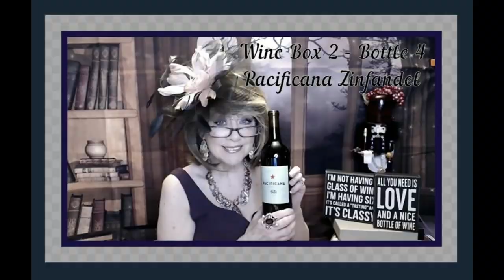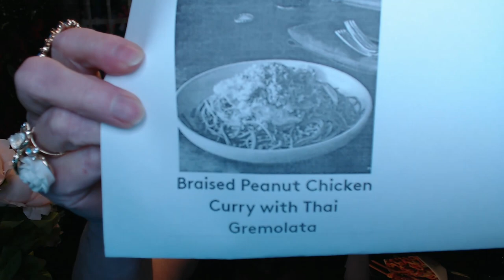Wine Diaries: Winc wine & Dinner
Happy Friday!!!

Winc Wine:
2020 Hoopa Sparkling Johanniter

Dinner was PF Changs Korean Style Pork w/Lo Mein and PF Changes Mini Egg Rolls

Loving my new Temu Wig and Rockabilly dress as well!!

XOXO

Nancy

The (4) Bottles this month:

2020 Porter & Plot® Pinot Noir
Central Coast, California
elegant, earthy, premium
 • Body: medium
 • Sweetness: dry
 • Alcohol: 14.2%

Tasting notes of allspice, black cherry, mushroom, strawberry

2018 Dime® Red Blend Santa Barbara
Santa Barbara County, California
velvety, red fruit, crowd pleaser
 • Body: full
 • Sweetness: slightly sweet
 • Alcohol: 13.6%

Tasting notes of dark cherry, eucalyptus, rhubarb, strawberry

2019 Folly of the Beast® Chardonnay
Central Coast, California
elegant, complex, classic
 • Body: medium
 • Sweetness: dry
 • Alcohol: 13.9%

Tasting notes of apple, apricot, butterscotch, lemon

2020 Hoopa Sparkling Johanniter
IGT Veneto, Italy
bright, subtle, spritzy
 • Body: light
 • Sweetness: dry
 • Alcohol: 11%

Tasting notes of flowers, lime zest, pineapple, wet stone